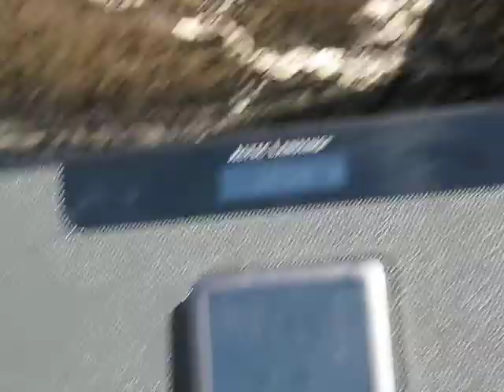El Vato Crayfish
Crayfish attacks, then Oscarito Alexander kills it.